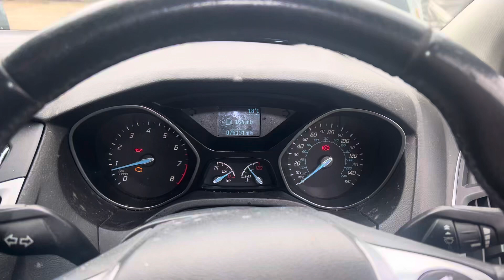Разборка Ford - Focus 3 2011-2015, 1 (VIN: WF0KXXGCBKCY78375) FP62LWL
Основные характеристики:
Год выпуска: 2012
Двигатель: CY78375
Объём двигателя: 1
Тип двигателя: Бензин
Коробка передач: КПП 6-ст.мех.(МКПП)
Кузов: Хэтчбэк 5 дв.
Смотри каталог запчастей Ford - Focus 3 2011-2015 на :
⏰ Режим работы колл-центра:
08:00 – 20:00 – ежедневно